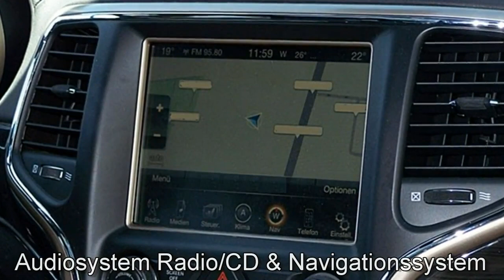FCA Motor Village Berlin jetzt Stell. Jeep Grand Cherokee Overland EC582538 GRANITE CRYSTAL